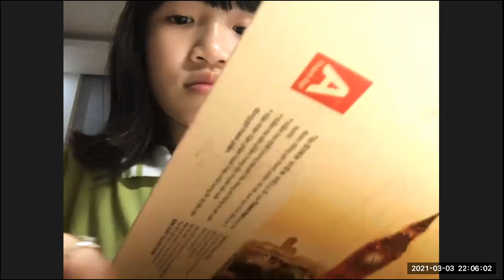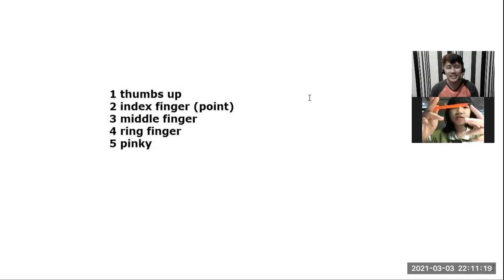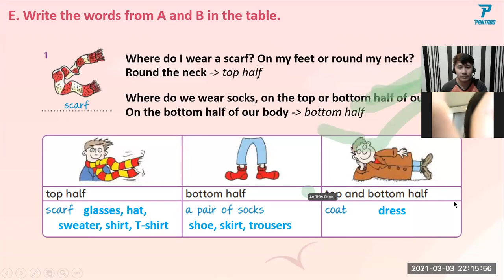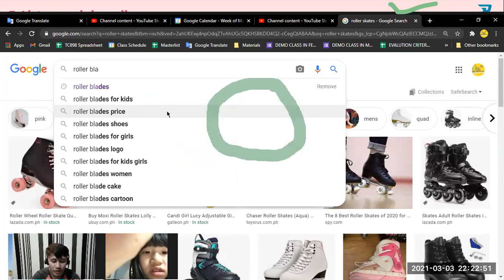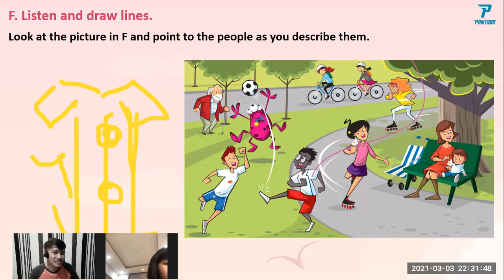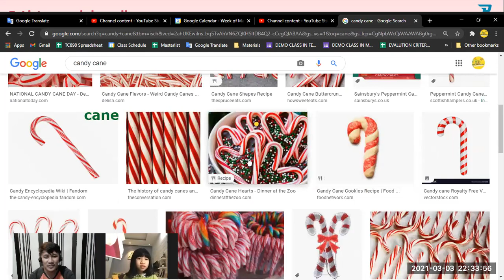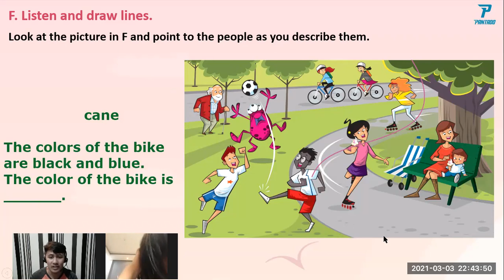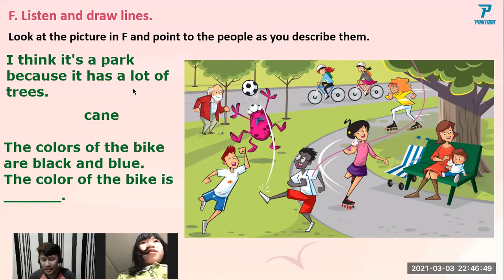PK2010054 - Day 06 (03-Mar-21 09:00PM to 09:45PM)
Teacher Angel's Class with Lý Thảo Anh (Riley)
Lesson 06 Fun for Movers Unit 5 Part 3